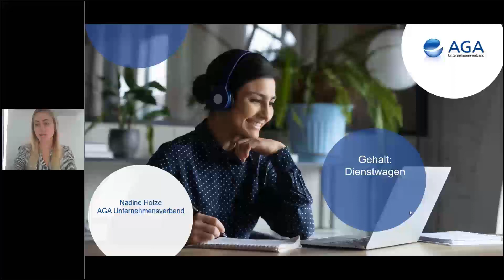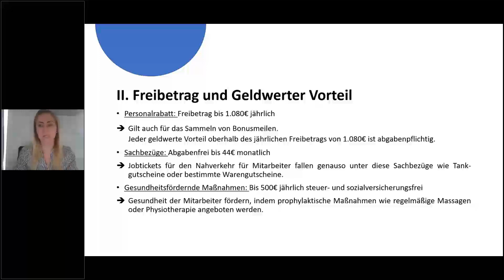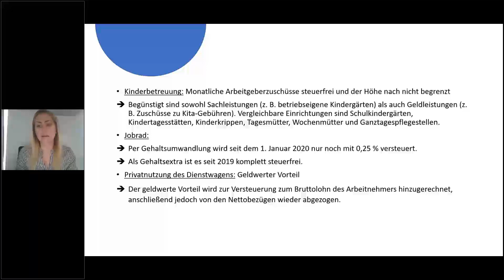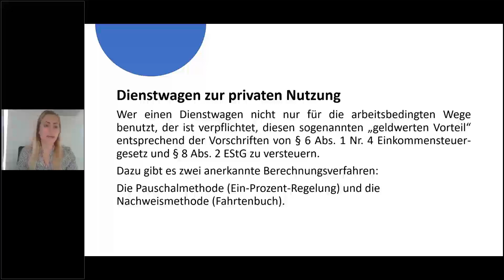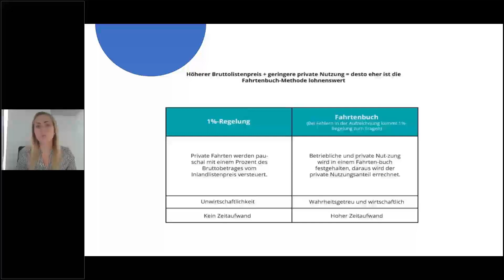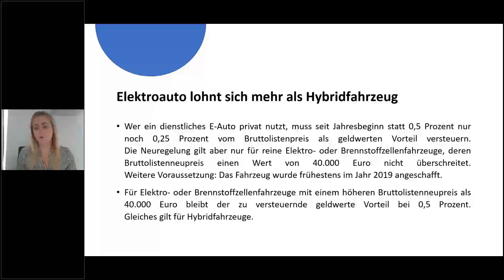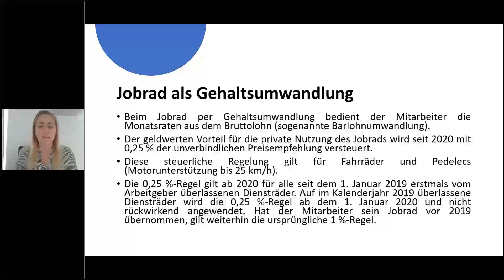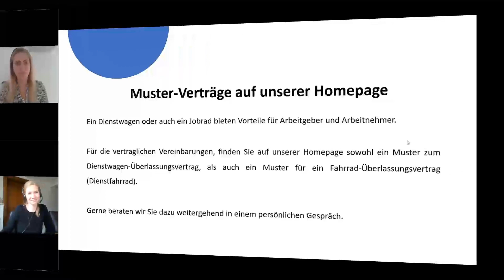AGA-PraxisForum „Gehalt: Dienstwagen zur privaten Nutzung“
Mittlerweile kommt in vielen Betrieben der Dienstwagen (oder das Dienstfahrrad) zum Einsatz. Vom Arbeitgeber angeboten, stellt dies für die Beschäftigten eine gute Möglichkeit dar, effizient dienstlich motivierte Fahrten zurückzulegen.

Da die Stellung des Dienstfahrzeugs den Beschäftigten in aller Regel nicht nur zum dienstlichen Gebrauch, sondern auch zur unentgeltlichen privaten Nutzung berechtigt, stellt sie eine neben den Arbeitslohn tretende Sachleistung des Arbeitgebers dar.

Dieses PraxisForum ist Teil der Reihe „Gehalt“ und wird von unserer AGA-Rechtsanwältin Nadine Hotze durchgeführt. Sie gibt Tipps dazu, worauf Arbeitgeber achten sollten. Weitere PraxisForen und Informationen